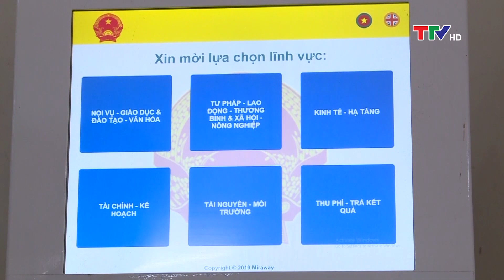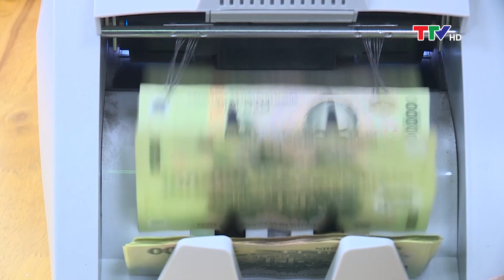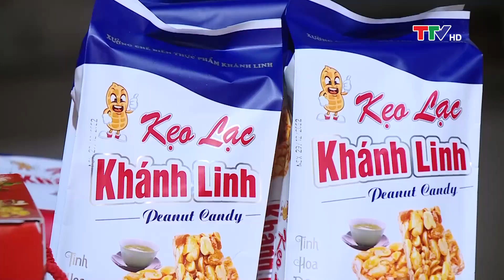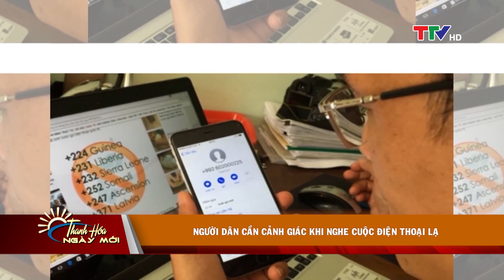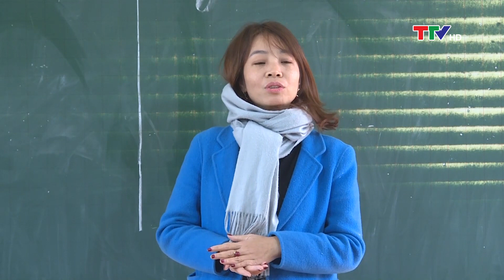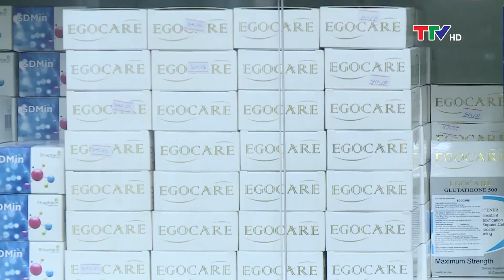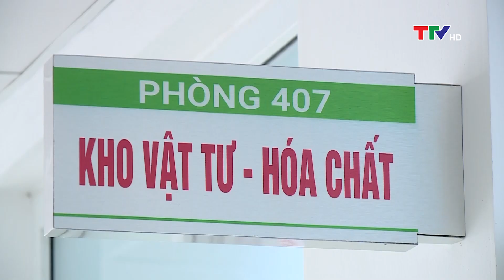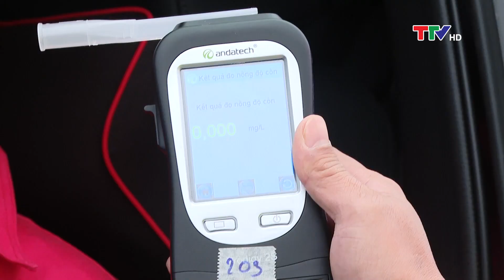Thanh Hóa ngày mới 5/1/2023